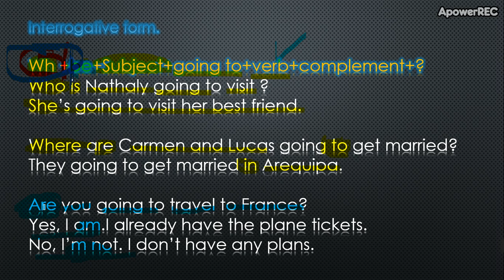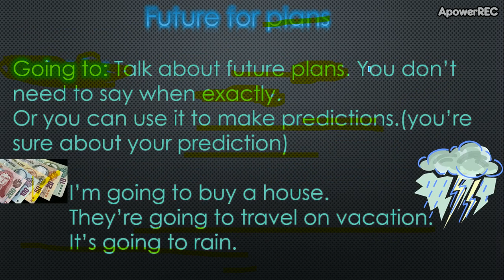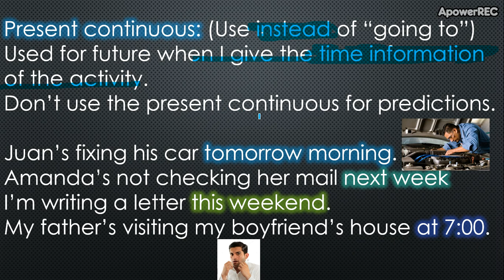beginners 4 12_6